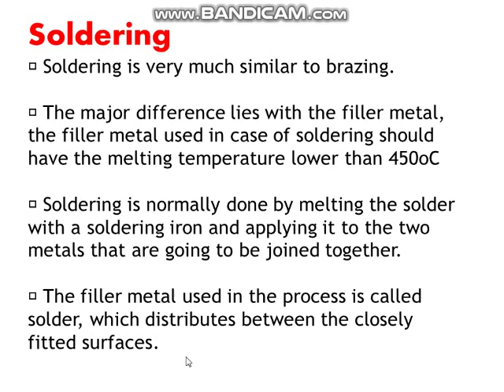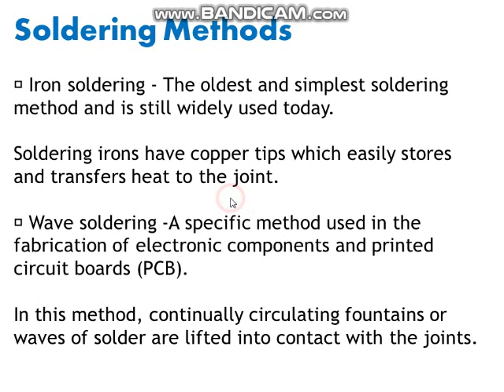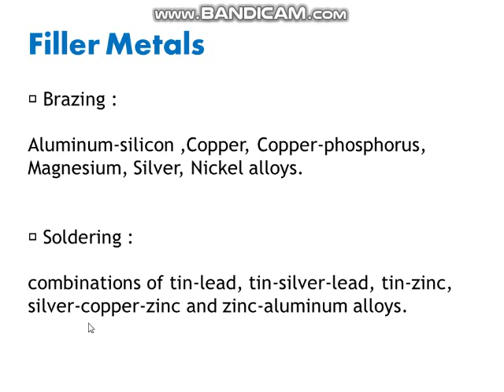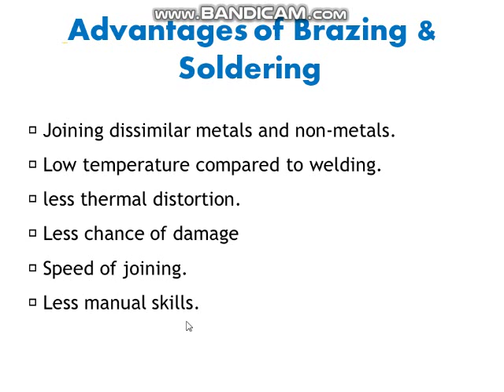WEEK 9 L3 Y2 Fabrication Processes and Technology 5